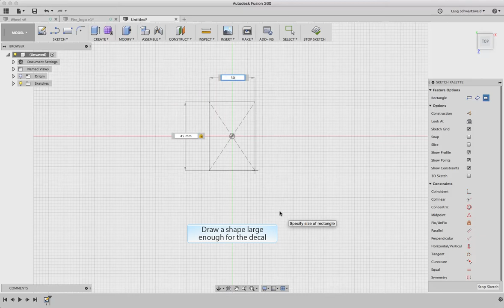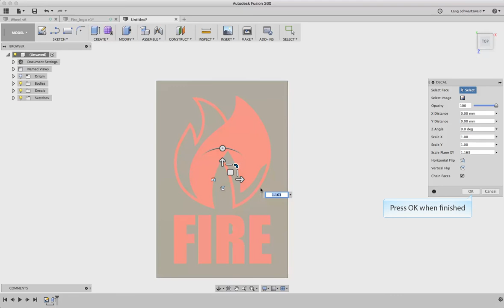Fusion 360: Adding a decal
How to add a decal in Fusion 360